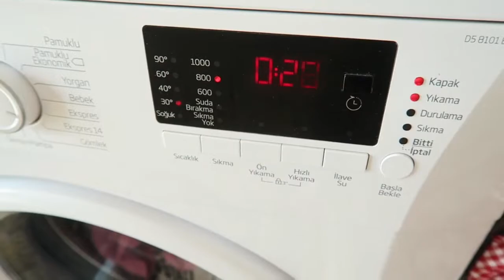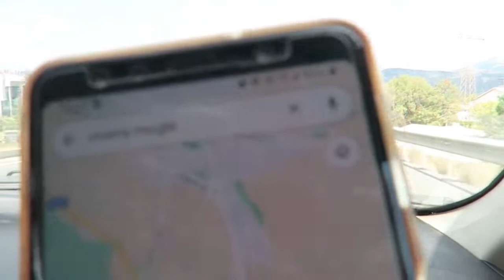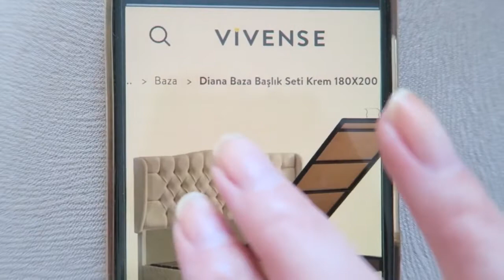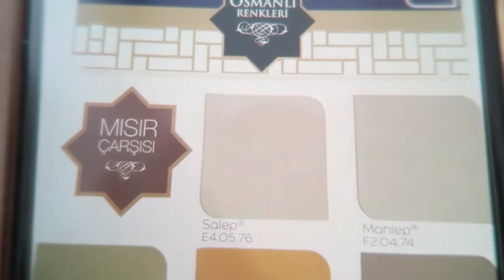HOME SHOPPING IN TURKEY🇹🇷VIVENSE MUGLA VLOG | My Pretty Everything